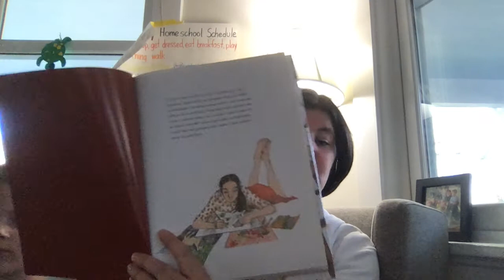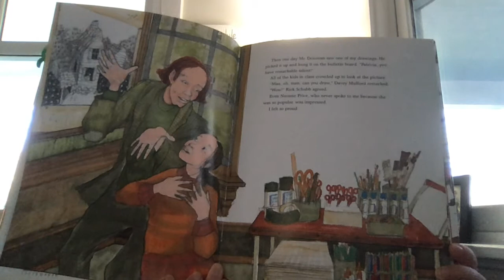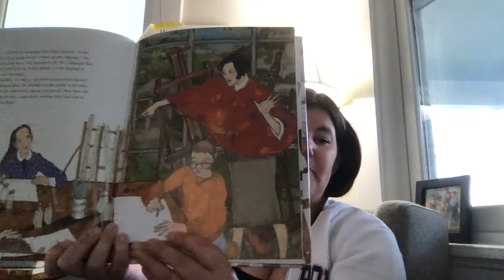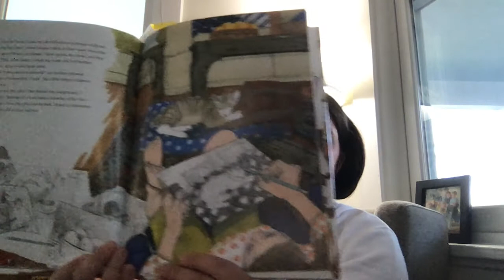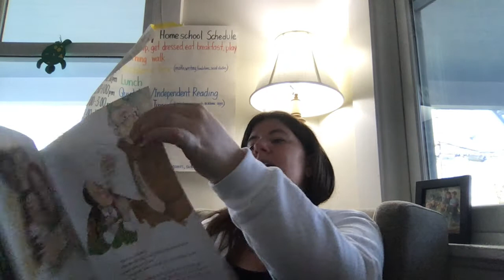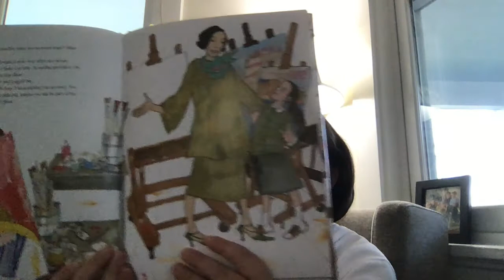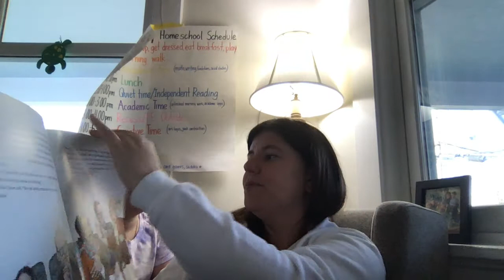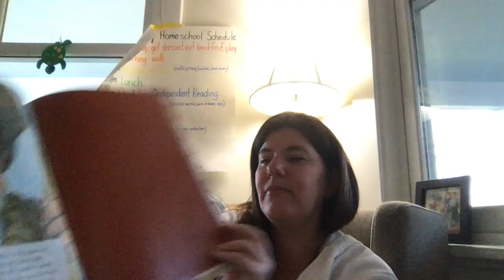The Art of Miss Chew- Patricia Polacco